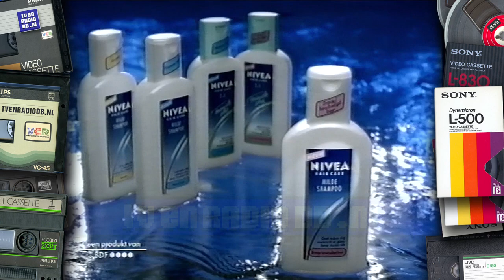TV: STER Blok (19940404, 2103, Nederland 1) | Oude Nederlandse reclames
Compleet STER reclameblok. Uitgezonden op 4 april 1994 om 21:03 op Nederland 1.
Inhoud:
- Loeki de Leeuw intro
- Brise
- Albert Heijn
- Halfords
- KPN
- Nationale Nederlanden
- Kinderchocolade
- Pedigree Pal
- Audi
- Nivea
- NVM hypotheekshop
- Jagermeister